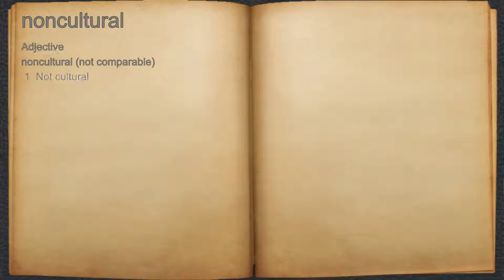What does noncultural mean?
A spoken definition of noncultural.

Intro Sound:
Typewriter - Tamskp